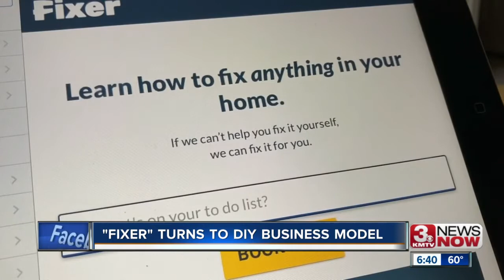Fixer nails it with do it yourself business model